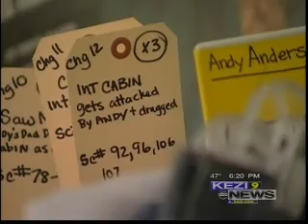KEZI 9 NEWS: Something Wicked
KEZI 9 News reporter Rick Douglas reports on Something Wicked, a film currently in production in Eugene Oregon.